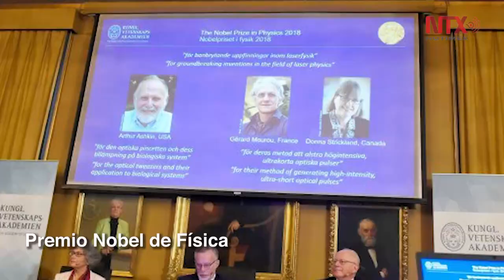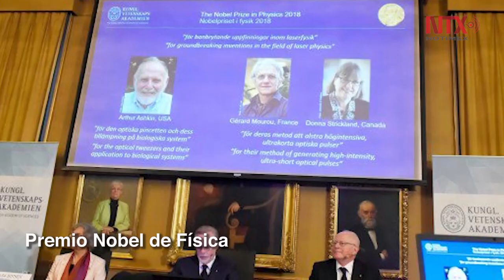Corte Informativo 03-10-18